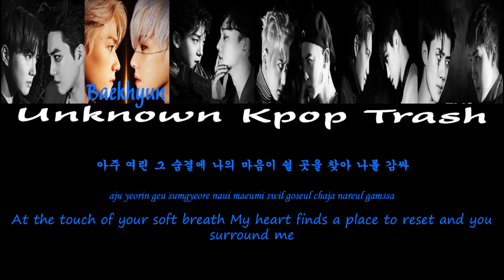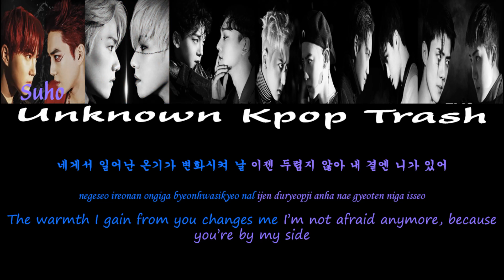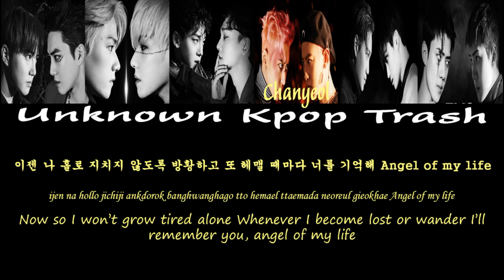EXO - 나비효과 (Butterfly Effect) Color Coded Lyrics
EXO - Obsession Album

1. Obsession ✔︎
2. Trouble ✔︎
3. 지킬 (Jekyll) ✔︎
4. 춤 (Groove) ✔︎
5. Ya Ya Ya ✔︎
6. Baby You Are ✔︎
7. Non Stop ✔︎
8. 오늘도 (Day After Day) ✔︎
9. 나비효과 (Butterfly Effect) ✔︎
10.嗜 (Obsession) ✔︎